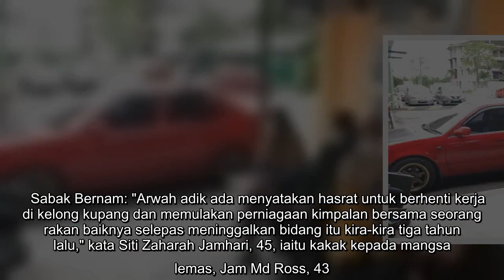Tak sempat tukar pekerjaan, adik mati lemas mengejut